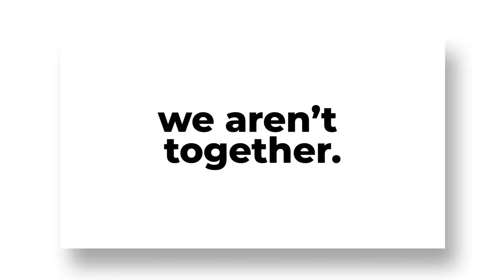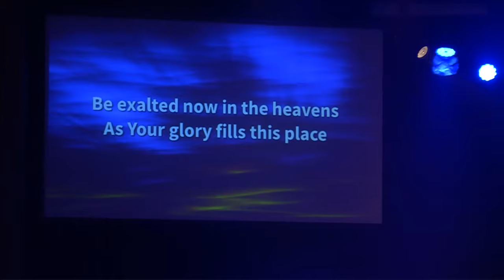Immanuel Church - 10am (6-7-20) Mind Your Business - Own It Series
There are some things in life that just are. Take gravity. We can leverage our understanding of gravity in order to stay grounded or to fly. But the principle itself is pretty basic. And it’s the same with the principle of reaping and sowing: people reap what they sow. How can you leverage this principle to take greater responsibility for your life?